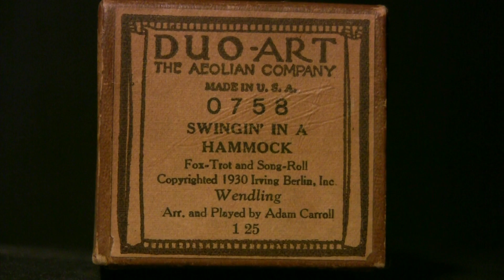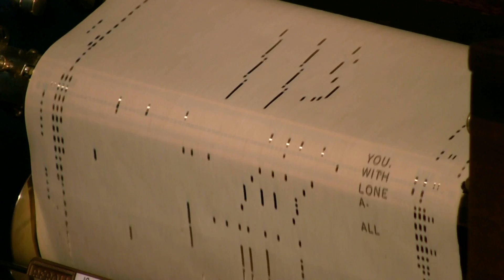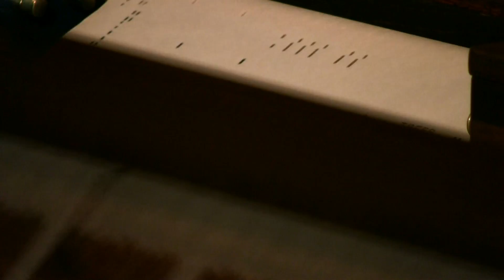Swingin' In A Hammock - Carroll (Wendling) Duo-Art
Played by Adam Carroll  Duo-Art # 0758  released 8/30  (Wendling)